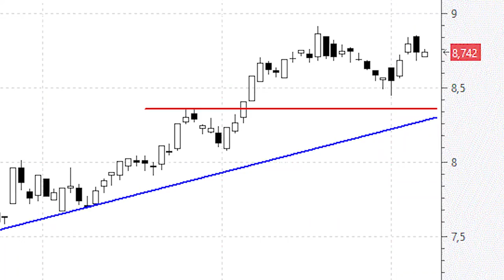Iberdrola: nueve meses consecutivos apoyándose en la directriz